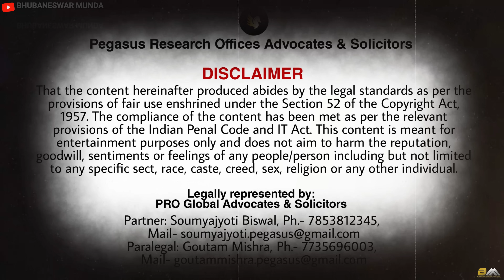My Final Reply to @sahooji1 || Call Recording exposed || Bhubaneswar Munda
Legally represented by:
PRO Global Advocates & Solicitors